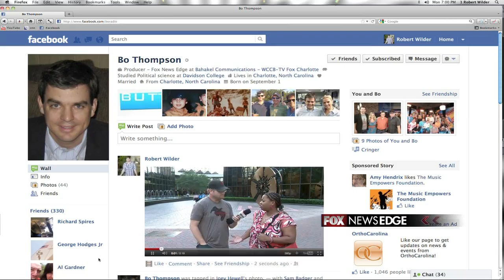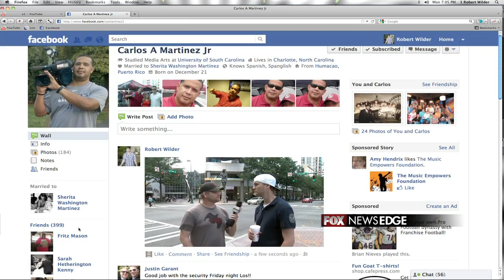EDGE ON THE STREET : Would You Pay For Facebook?